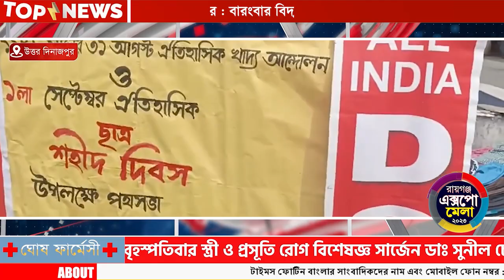আমাদের শহর রায়গঞ্জ । 03.09.2023। Times14 Bangla